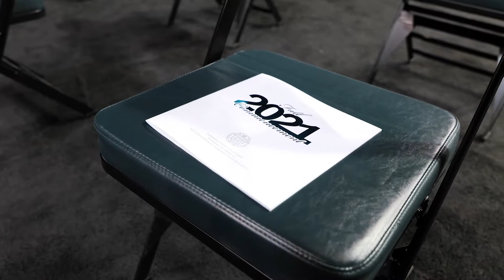Tri-C Fall Commencement Highlights 2021